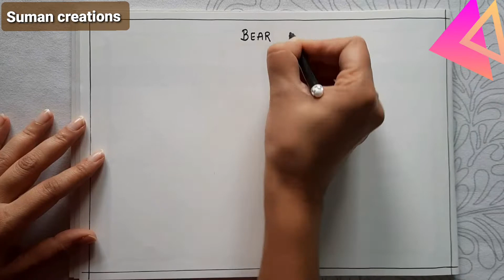Step By Step | Bear Face | Easy Drawing | For Kids | Suman Creations